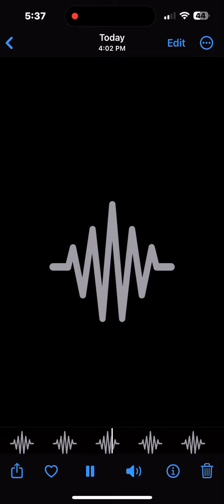April 19, 2023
I could hear Megan thee Stalion on this track ￼